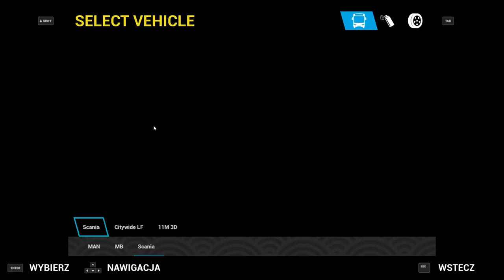#8 Scania Citywide LF 12M 2D - Linia TXL - The Bus